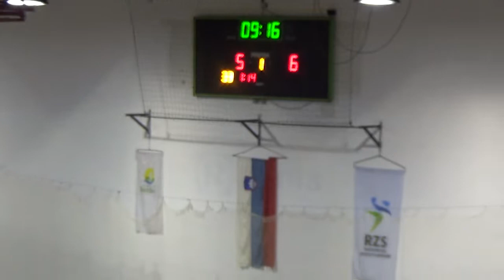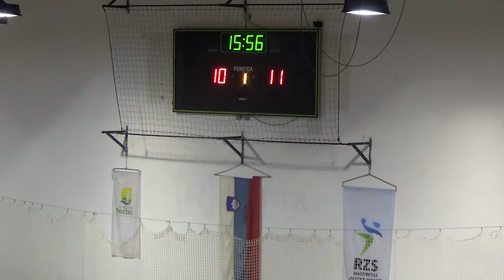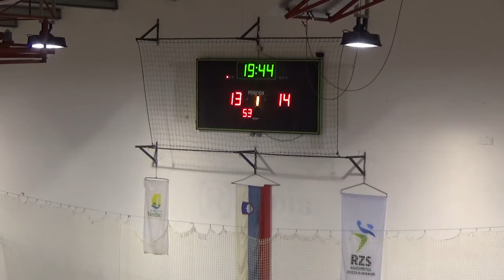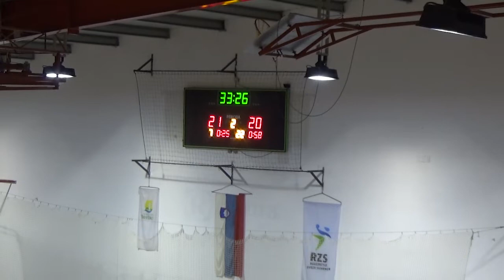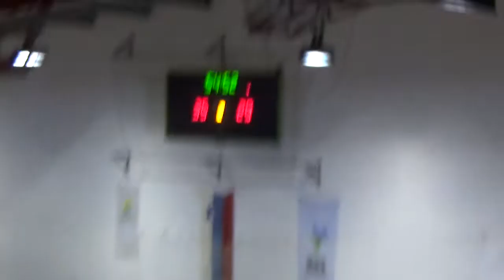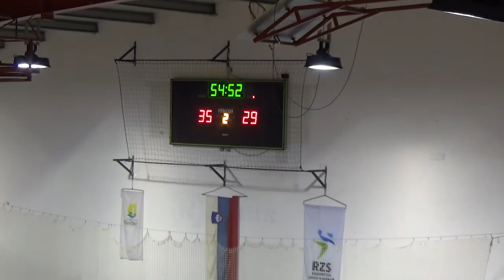09. KROG - 2018/19: 1.A DRL - MOŠKI-KONČNICA: MRD DOBOVA : RK DOL TKI HRASTNIK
Video posnetek tekme 09. kroga končnice 1.A DRL (Liga NLB) med MRD DOBOVA : RK DOL TKI HRASTNIK. Več informacij o tekmi na